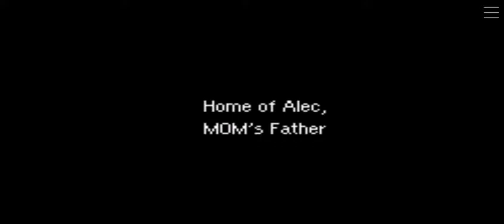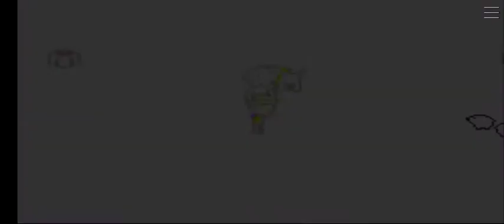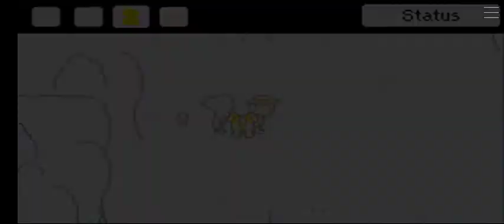Mother 3 #1: Tragic beginning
old gba game